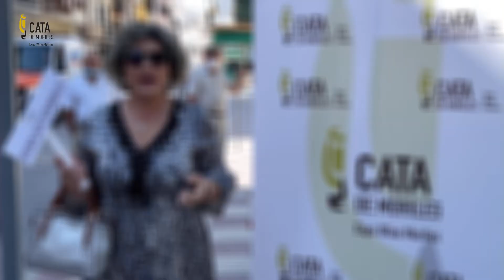venalacatademoriles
Te invitamos a conocer Moriles, sus Vinos y su Bodegas.